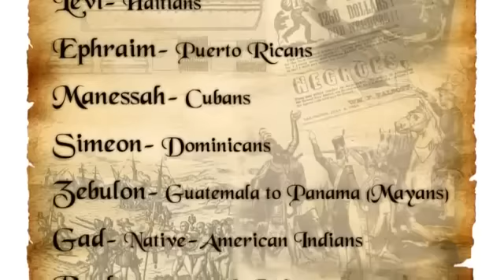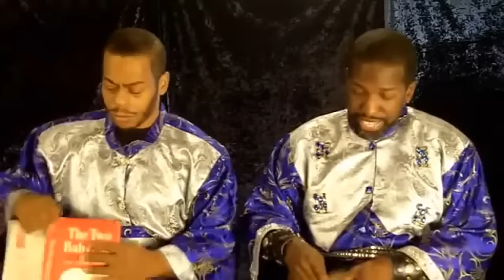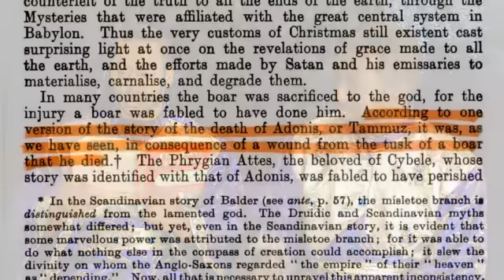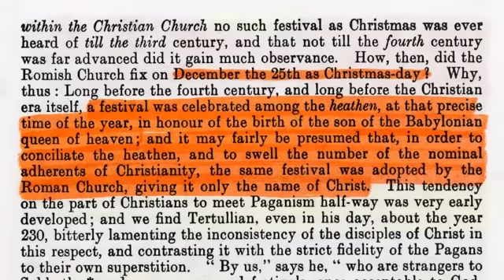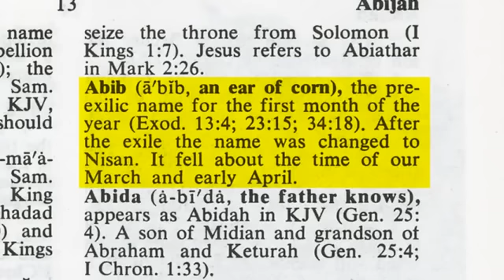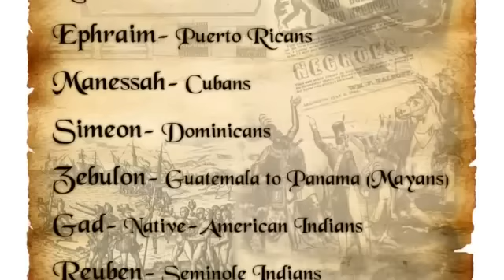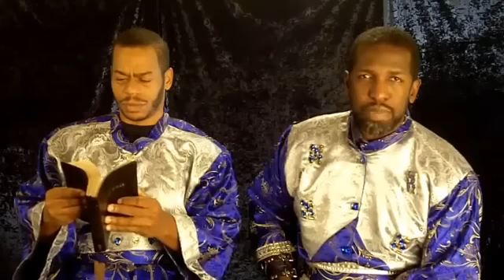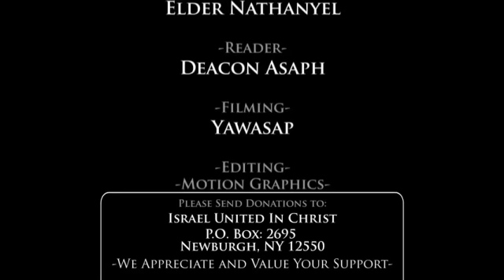The Truth Behind Christmas and New Years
Where Did Christmas Come From? Who are we Really Giving Reverence and Honor to on this Holiday? When does the real New Year start for God, and why did it change?